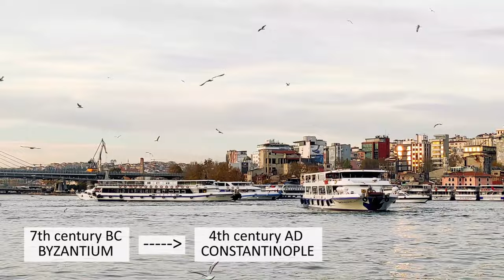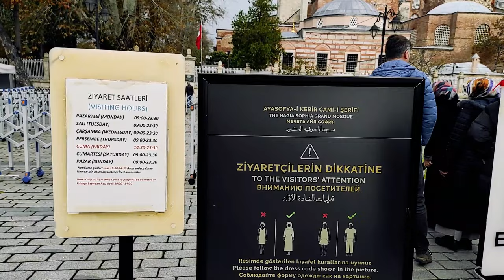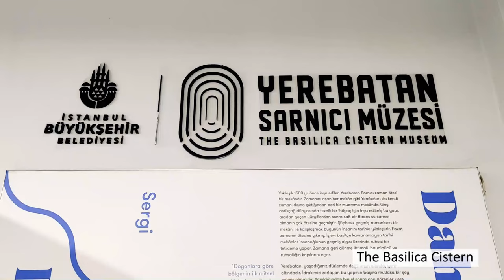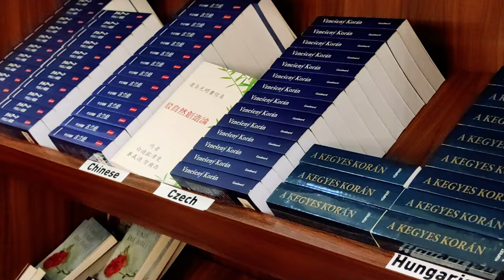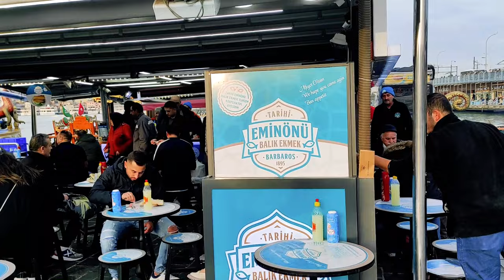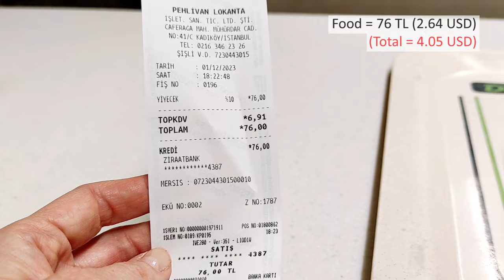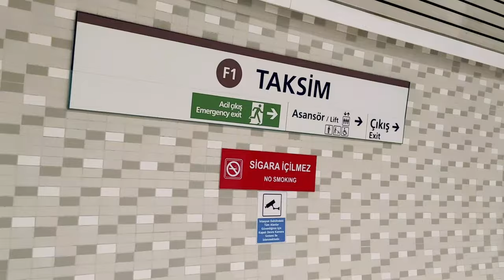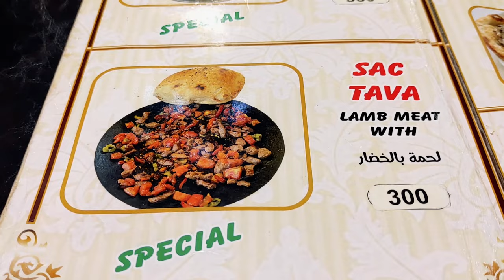2 days in ISTANBUL for JUST 8 dollars! 💵 / Turkey on a BUDGET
Hello, my dear friends! In this video I will show you HOW you can explore Istanbul with a very low budget. We will have a tour around the city, visit great historical places, I will show you where I was staying, how to use the public transportation and also some places in Istanbul where you can eat not expensive food. Hope you will enjoy it!

Timing:
Intro – 00:00
Interesting facts about Istanbul – 00:18
Apartment where I stayed (Couchsurfing) – 01:35
Using public transportation / Istanbul card – 02:12
The Hagia Sophia – 05:00
Visiting an ancient Cistern – 07:58
The Blue Mosque (Sultanahmet Mosque) – 10:16
The Grand Bazaar – 12:19
At a terrace cafe with a Bosphorus view – 14:14
Fish Sandwich (balık ekmek) at Eminönu – 15:35
Going to Kadıköy by ferry – 16:15
At Kadıköy – 17:28
Eating Turkish home food – 18:49
Couchsurfing meetup – 19:30
The best places to stay in Istanbul – 20:09
The Dolmabahçe Palace – 21:48
Going to Taksim – 22:46
Istiklal Street – 23:16
The Galata Tower – 25:05
At Galataport – 25:48